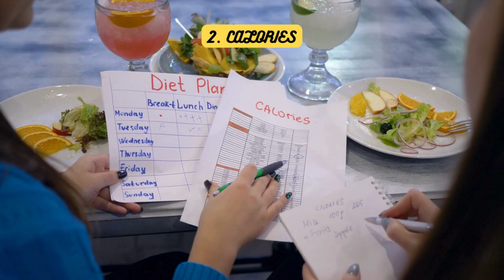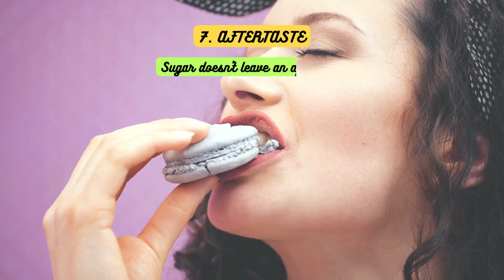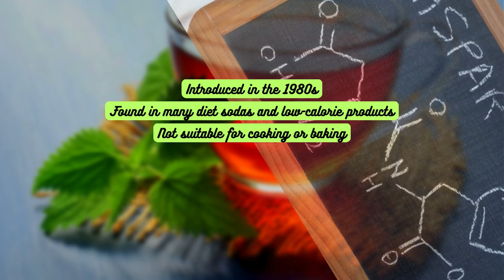🍵 Tea Lovers: Should You Choose SUGAR or SWEETENERS? FIND OUT! 💡☕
🍵 Tea lovers, it's time to discover whether sugar or sweeteners are the best choice for your favourite brew!

🤔 Should you choose sugar or sweeteners for your tea?

Find out how your choice could impact your health and flavour.

In this video, we break down the differences between sugar and artificial sweeteners, comparing taste, calories, and even aftertaste.

Explore the pros and cons of each option, from sugar's natural sweetness to the low-calorie benefits of sweeteners like stevia and sucralose.

Whether you're watching your waistline or seeking the perfect tea taste, this video has the insights you need.

📺 Don’t miss out on this sweet debate – click play now and make the right choice for your cup!

🍯☕ Cheers!

0:00 Sugar vs. Sweeteners
0:17 Firstly, Taste
0:36 Next, Calories
0:48 Now to Blood Sugar
1:01 On to Weight Management
1:13 Next, some Health Concerns
1:33 Then we have Shelf Life
1:49 Last of all, Aftertaste
2:01 Some common Artificial Sweeteners
2:50 The Sugar vs. Artificial Sweetener Debate